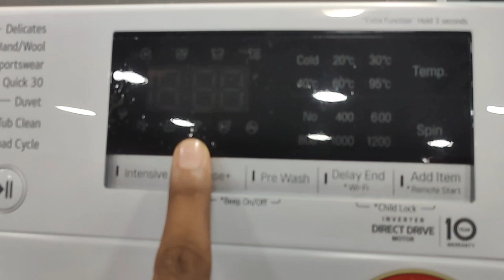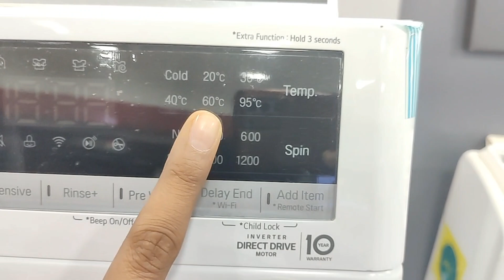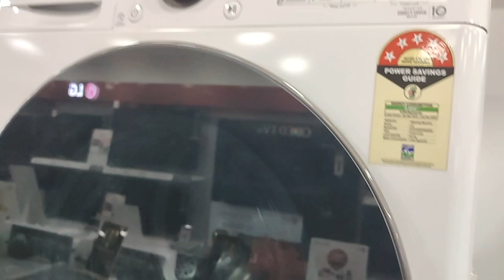LG 6.5kg Fhv1265zfw Front Load washing machine || Home_Appliances_92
6.5kg Frontload washing machine || LG best washing machine || Home_Appliances_92 ||Top Load washing machine /automatic washing machine /Home_Appliances_92

यह chennal में आपको  इलेक्ट्रॉनिक सामान के बारे में जानकारी मिलेगी ।।
इस video से आपको  एक सही सामान खरीदने में मदद मिलेगा।।

7kg semi washing machine
6.5kg semi washing machine
7.5kg semi washing machine
8kg semi washing machine
8.5kg semi washing machine
Samsung automatic washing machine LG automatic washing machine
Samsung vs LG washing machine
LG refrigerator
Samsung refrigerator
Kon sa fridge le
Kon sa washing machine le
Kon sa tv le
LG tv 2023
Sumsung tv 2023
LG sound system
Sumsung sound system
Sony sound system
Sony tv 2023
LG vs Samsung LED
LG vs Samsung fridge
LG vs Samsung refrigerator
Samsung 7kg semi washing machine
Samsung 6.5kg semi washing machine
Samsung 7.5kg semi washing machine
Samsung 8kg semi washing machine
Samsung 8.5kg semi washing machine
LG 7kg semi washing machine
LG 6.5kg semi washing machine
LG 7.5kg semi washing machine
LG 8kg semi washing machine
LG 8.5kg semi washing machine
LG fridge
Samsung fridge
Whirlpool fridge
Haier fridge
Godrej fridge
Lloyds fridge
LG TV
Sony TV
Mi TV
Lloyds TV
Panasonic TV